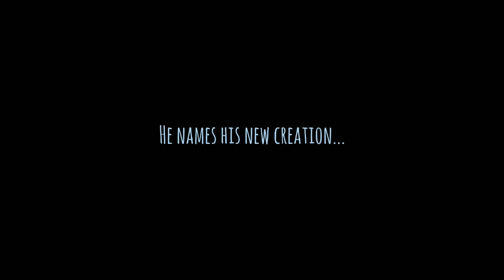🌚 Goo Saga HD Edition - El Primo Lejano de Koffing 🌚